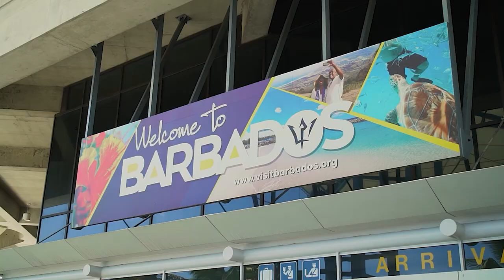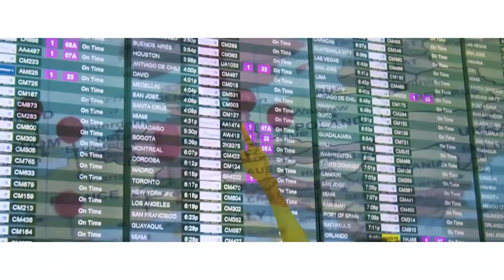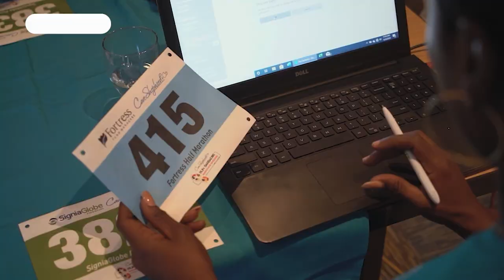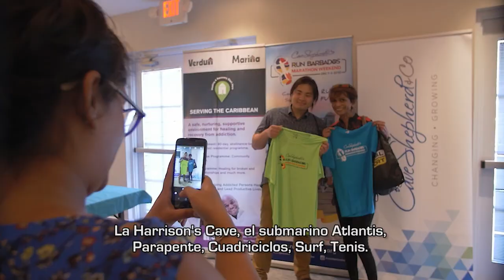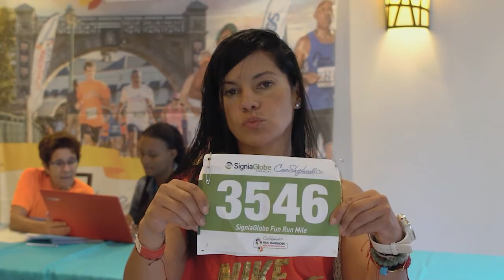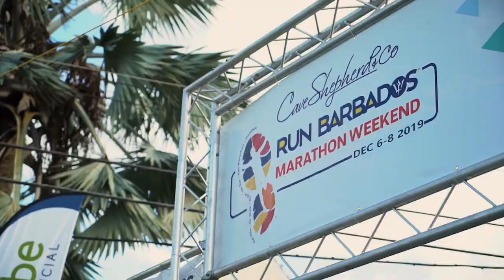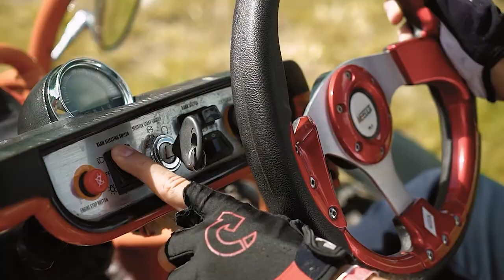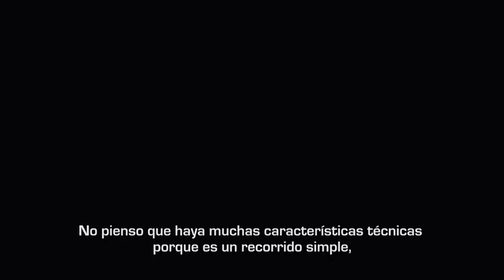ESPN Run - RUN BARBADOS MARATHON WEEKEND 2019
A video by ESPN Run whose team visited Run Barbados 2019. Run Barbados is a three day event hosted annually in December since 1983. Five races on offer - Mile, 5K, 10K, Half and Marathon.